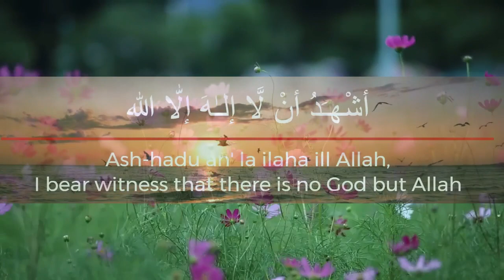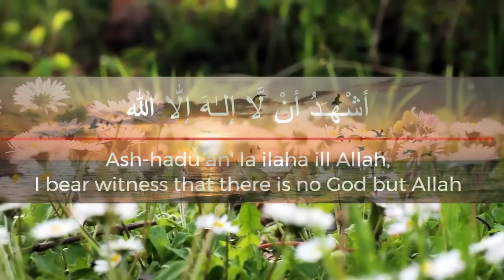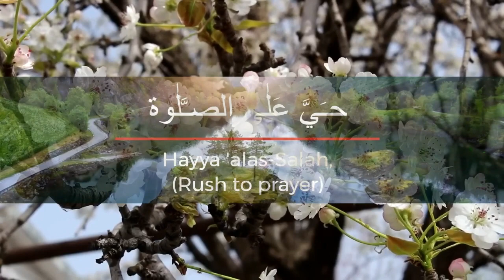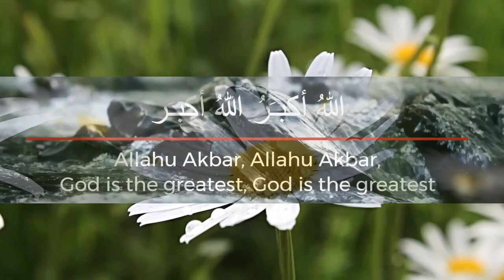Azan || خوبصورت آواز میں اذان